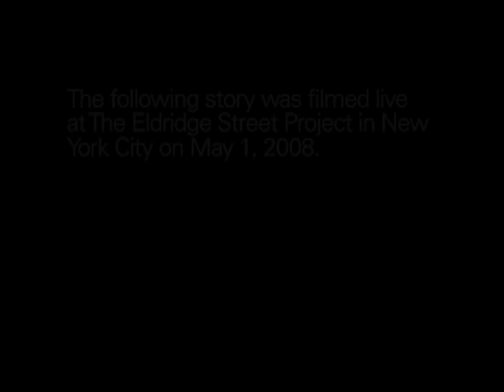The Moth Presents Jonathan Ames: The Duel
Ames is eager to defeat his "inner loser" and strives to win a high-stakes fencing match.

Jonathan Ames is also the author of eight books, including 'Wake Up, Sir!' and 'The Double Life is Twice As Good'. He is also the creator of the HBO Series 'Bored to Death,' which returns on October 10th.